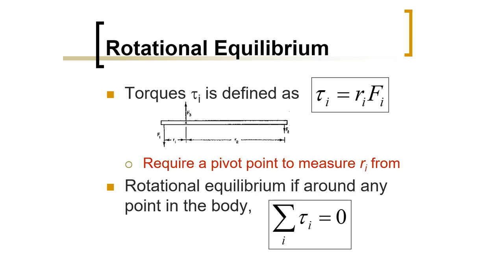Biomedical Physics: Rotational Equilibrium (Arabic Narration)